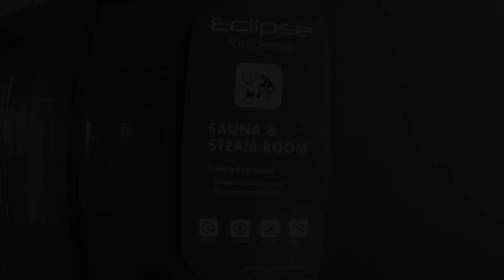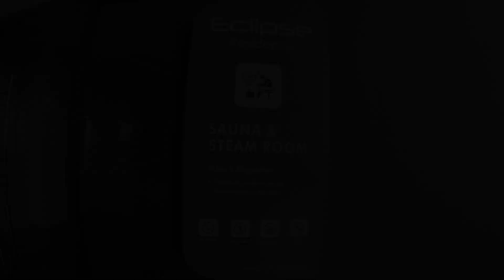Eclipse@Pangea Residences, Cyberjaya, Malaysia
About Property:
You're eligible for a Genius discount at Eclipse@Pangea Residences! To save at this property, all you have to do is sign in.
Located in Cyberjaya, Eclipse@Pangea Residences offers a terrace with city and sea views, as well as a year-round outdoor pool, sauna and hot tub. Situated 16 km from IOI City Mall, the property provides a garden and free private parking.

The air-conditioned apartment consists of 3 bedrooms, a living room, a fully equipped kitchen with a fridge and a kettle, ...
Property Type: Hotel
Address: ET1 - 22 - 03 Pangea @ Eclipse Residence Persiaran Bestari Cyber 11, Selangor, 63000 Cyberjaya, Malaysia
Searching For
1. Eclipse@Pangea Residences - Cyberjaya - Malaysia
2. Eclipse@Pangea Residences - Cyberjaya - Malaysia Address
3. Eclipse@Pangea Residences - Cyberjaya - Malaysia Rooms
4. Eclipse@Pangea Residences - Cyberjaya - Malaysia Amenities
5. Eclipse@Pangea Residences - Cyberjaya - Malaysia Offers and Deals
Audio Credit:
Track Title: Blank Slate
Artist: VYEN